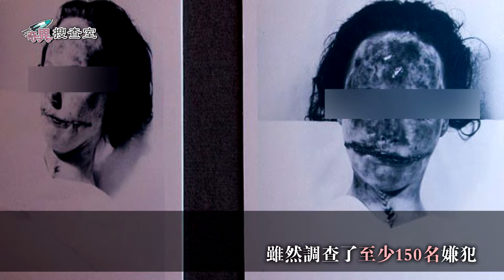8個世界懸案 | 國外網站票選 -奇異搜查室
本次內容: 世界懸案 .

每個人都會犯錯 都不是完美的，
不應該為了一點小事就至人於死地。
就算是大事 他也真的很壞 也會有法律制裁他。
暴力及死亡無法解決任何問題！

也許當下你很爽 痛快了 也沒被抓到制裁
但人類天生的人性 會讓你因這件事愧疚一輩子

心理、精神壓力遠比肉體折磨更容易讓人崩潰。

➤其他
屍體照就連黑白的都太過驚悚
連小編看了都不舒服
為了怕您反胃 所以上馬賽克
如想看原圖 ☛請自行估狗"Elizabeth Short Body"
(另一支影片☛十大酷刑 沒上馬賽克是因為，
 那些照片並不清晰，上馬賽克就什麼都看不到了)

➤補充內容
最後一個☛☛☛
原英文票選網站的內容是
"毛澤東建立中共後兩年，外交官才回到英國"

但他要表達的 應該是共產黨勝利
(因為共產黨成立在1921年，1945年抗戰勝利&當初建立中共的不是毛澤東)

所以本影片修改內容變成"勝利"而非"建立"
會跟原文有落差

➤內容排序
愛倫坡 | 阿爾伯特·德克爾 | 黑色大理花 | 查爾斯·布拉沃 | 格蘭姆斯姐妹 | 哈利·奧克斯 | 阿特拉斯吸血鬼 | 帕梅拉·維爾納
Edgar Allan Poe | Albert Dekker | The Black Dahlia | Charles Bravo | The Grimes Sisters | Harry Oakes | The Atlas Vampire | Pamela Werner

Video will deleted.
若你喜歡這個影片
可以點個讚或是訂閱給我支持喔~
謝謝:3